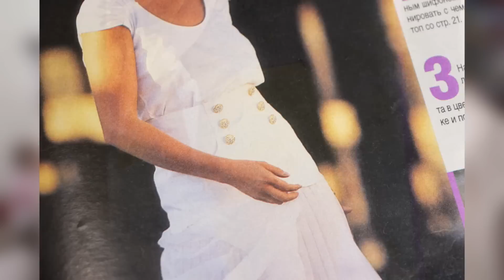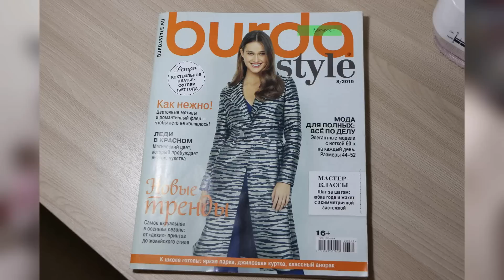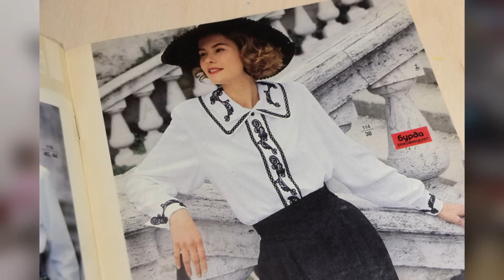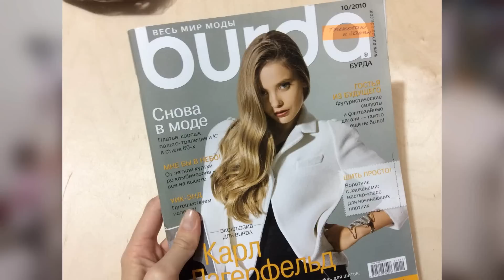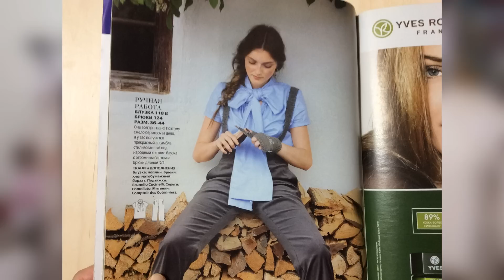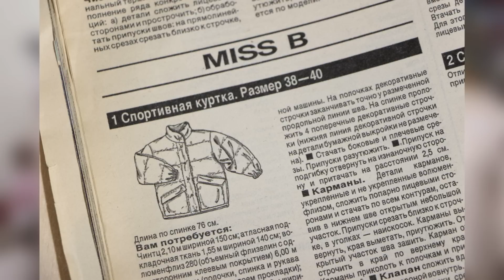Большой выпуск/ЧТО Я СШИЛА в ФЕВРАЛЕ 2020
Доброго дня!

Видео о февральских пошивах вышло длинным))) Видимо, это от того, что тут попурри из швейных итогов, покупки тканей и отзыве о пошиве кожзама))) Возможно, стоило разбить на 3 ролика, но уж как вышло.

Куртка - выкройка Burda 12/1989
материал из группы, которой уже нет

3. Оверлок Janome 714n (неплохой, слегка шумный, не капризен к ниткам, на утолщения нужна помощь и контроль)